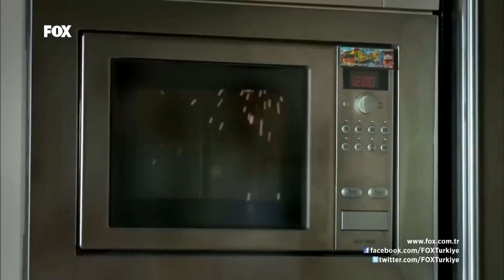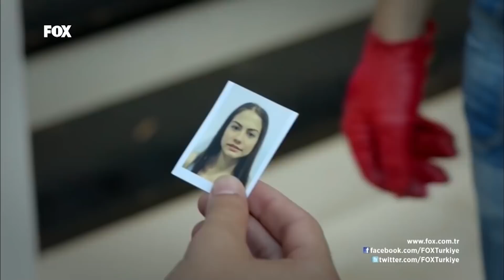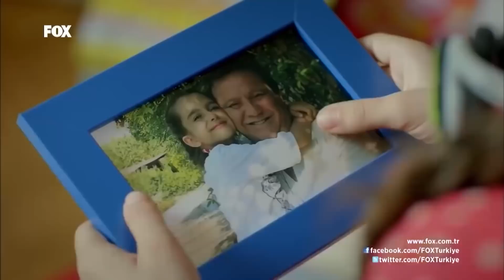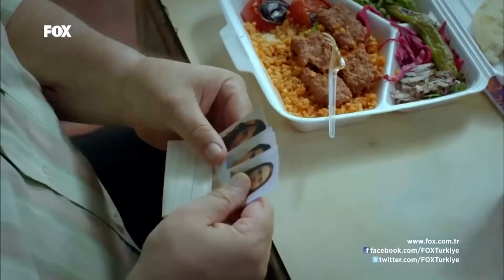I'll Tell You a Secret Episode 4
(English Sub)

"No secret can remain hidden forever! A mother whose daughter was kidnapped by mysterious men. A father who made it his duty to protect his son from all evil… And five children who have
extraordinary powers all different from each other. They came from different lives but they have to be a family to protect each other."

Murat Han
Esra Ronabar
Ekin Koc
Demet Özdemir
Burak Can
Metehan Sezer
Dila Danısman
Berk Cankat
İpek Bagrıacık